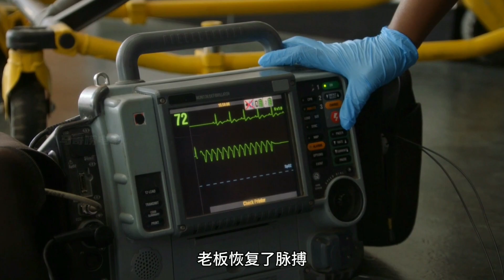高分美劇《緊急呼救》第六季E11|男人長期被老板壓榨剝削，心懷怨恨幻想報復，沒想到誤打誤撞竟然成為了現實，可這時他卻慫了|馬哥嘮電影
🎬其它精彩電影等你來看